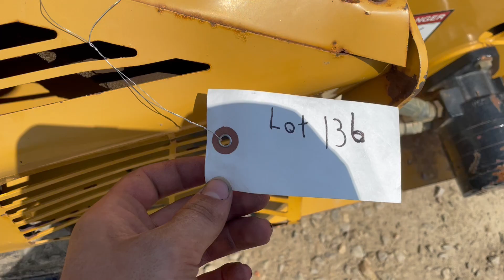LOT 136 TRENCHER